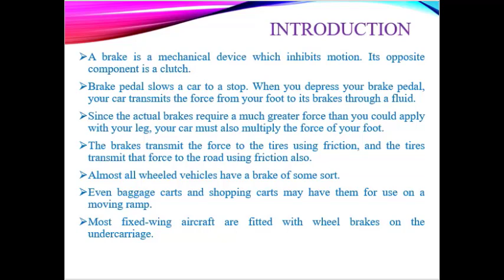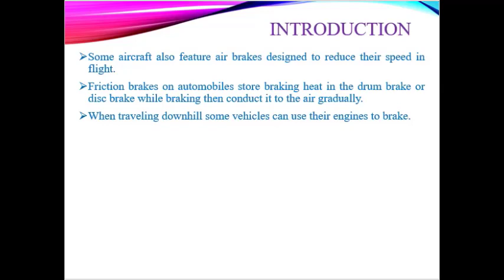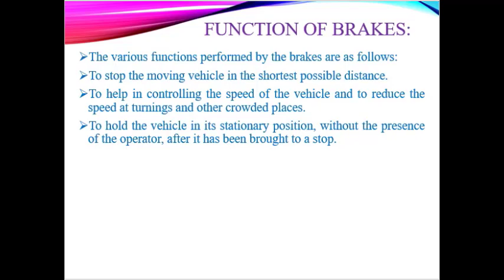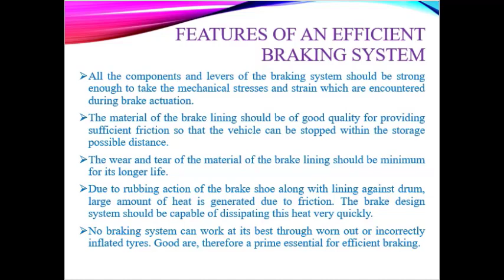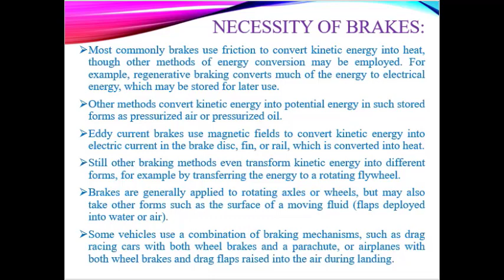Automobile System Design - Design of Braking System - Part – 1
"INTRODUCTION,
FUNCTION,
FEATURES OF EFFICIENT BRAKING SYSTEM,
NECESSITY OF BRAKES"